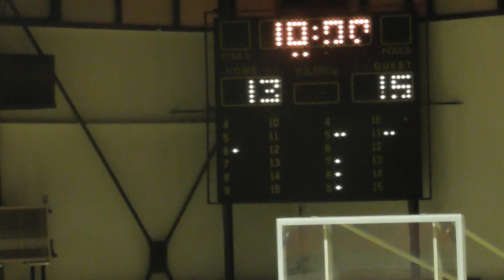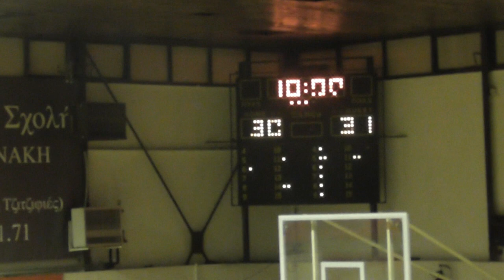Basketaki Salonica Evolution - Airballers Vs Metal Warriors (4/4/2024)